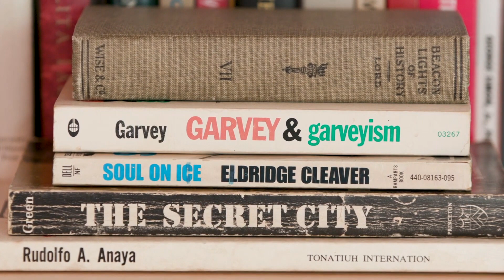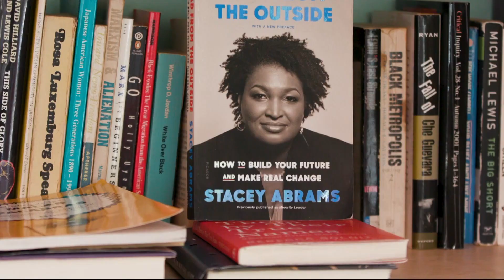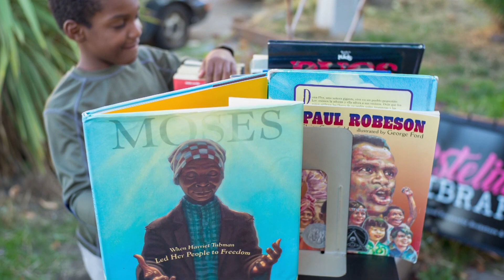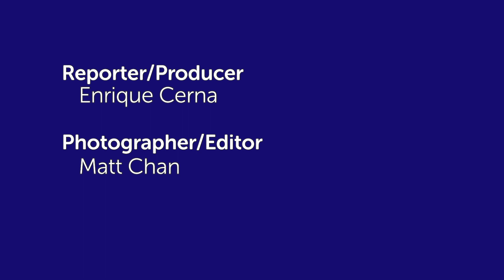CityStream: Legacy Awards: Dr. Estell Williams & Edwin Lindo, co-founders of "Estelita's Library"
Each year, El Centro de la Raza honors its founder by presenting the Roberto Maestas Legacy Awards. Honorees exemplify Dr. Martin Luther King Jr.'s "Building the Beloved Community" through multi-racial unity and working to eliminate poverty and racism. This year's recipients are Dr. Estell Williams, a surgeon at UW Medical Center, and her husband Edwin Lindo, an assistant dean at UW. They are co-founders of "Estelita's Library," a community library and bookstore that concentrates on social justice and ethnic studies. Enrique Cerna has their story.